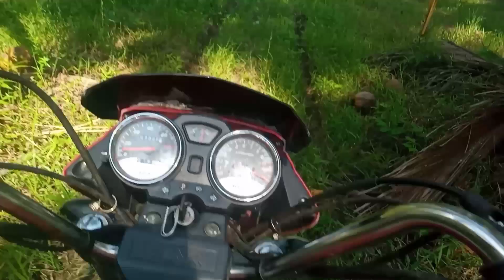Kumpul Kelapa || Anak Petani Kopra😎😎😎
Salah satu mata pencarian masyarakat maluku utara adalah petani Kopra, dan ini adalah tahapan pengumpulan kelapa yang baru di petik dari pohonnya.

nantikan episode berikutnya ..!👍👍👍👍